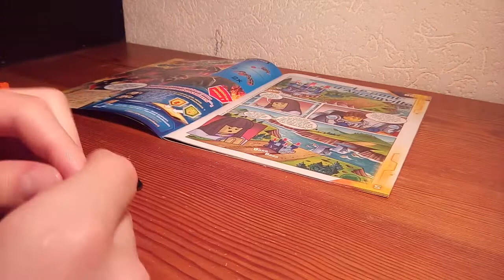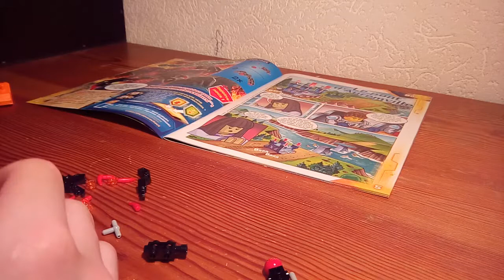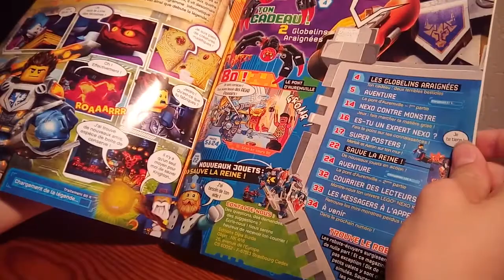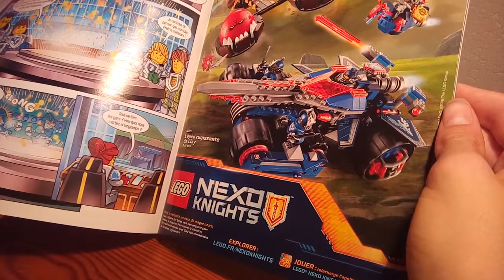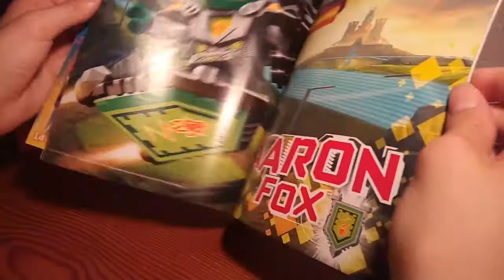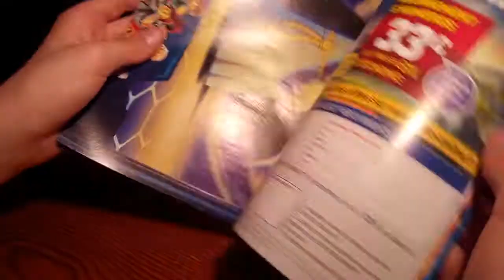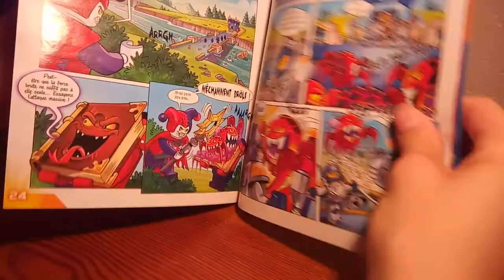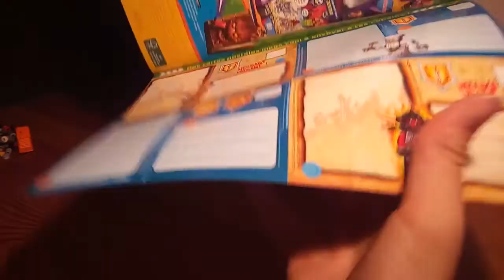Découverte du magazine LEGO Nexo knights #3 mai 2016